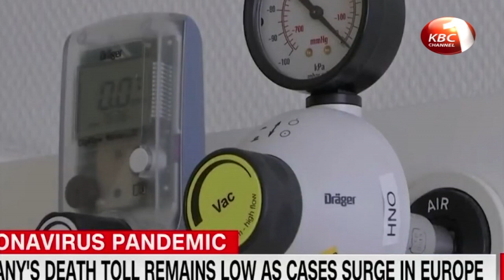Italy announces 919 new deaths from Coronavirus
Italy has announced 919 new deaths from Coronavirus, the highest number of fatalities any country has reported in 24 hours since the outbreak began. This comes as Spain's death toll from the coronavirus pandemic jumped to 5,690 on Saturday, with 832 fatalities in the past 24 hours. Meanwhile the number of people infected with the virus in the United States hit more than 104,000 early Saturday with the number of fatalities surpassing 1,700. The US has since announced a 2 trillion-dollar economic stimulus plan to address the challenge of rising unemployment in the wake of covid 19 spread. Emily Kay Bade with the global outlook of the virus that continues to ravage nations.